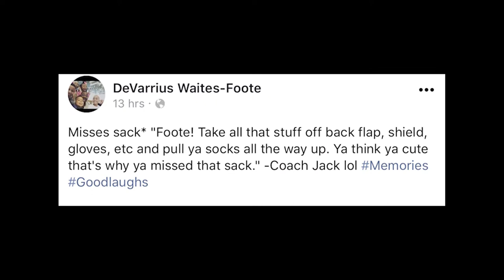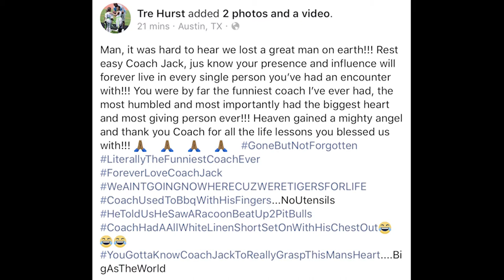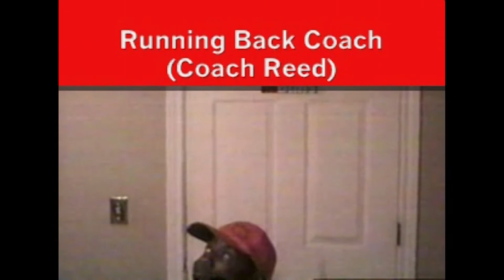Lancaster Football Dedication Comedy Part 1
A short dedication and football comedy video. We all thank you coach Andrew Jackson and the other coaches for the life lessons on and off the field. Part of the video was created in 2007 by three football players from the 2007 team at Lancaster High. Before HD 1080p & 4k was known in the hood. Enjoy!